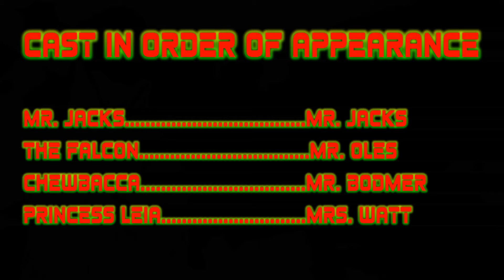Mr. Jacks and the Great Falcon Adventure - Episode 2: The Falcon Awakens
Episode 2 of Mr. Jacks and the Great Falcon Adventure.